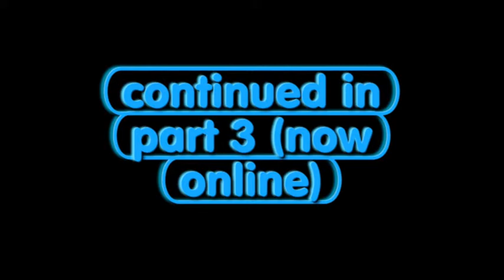NTMCC v Wandering Wisps 2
Not the MCC versus Wandering Wisps, Part 2